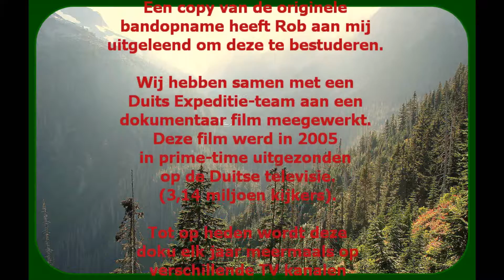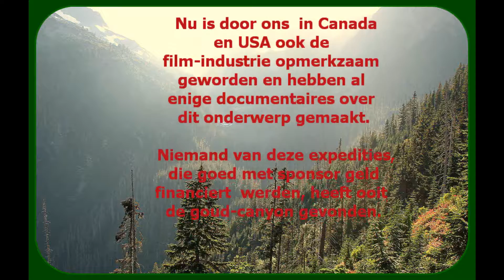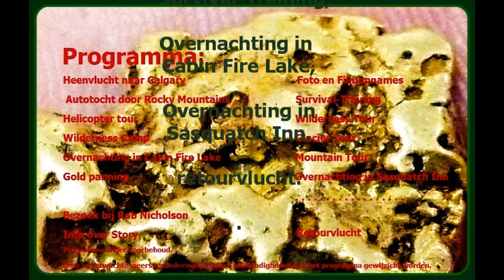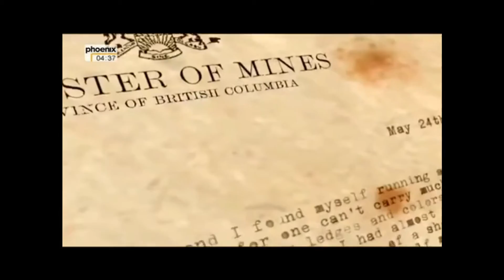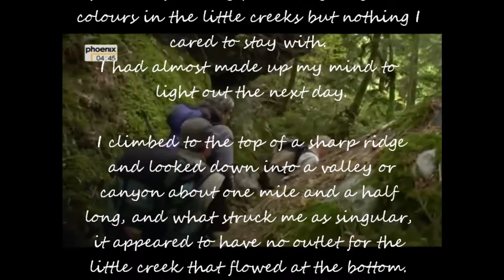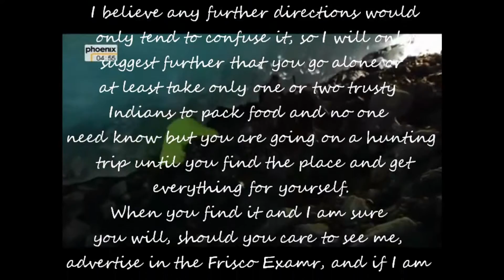Info film expedition 2017